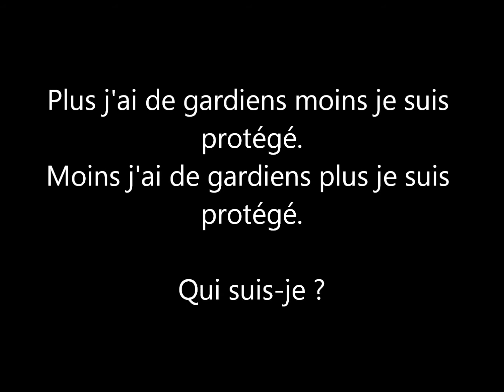Enigme Devinette 333 : gardiens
Gardiens